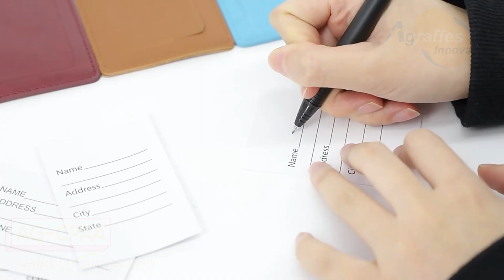AG CPAA Hello Luggage Tag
Hello Luggage Tag is made of premium PU leather, with an adjustable short band, and a clamshell cover design make your luggage more identifiable than usual. PU leather cover will be protected your information during travel, and can be easily checked by simply opening its clamshell cover. This luggage tag with large imprint area and available with spot color and full color imprint, makes a wonderful promotional giveaway item for any business concerned with travel!